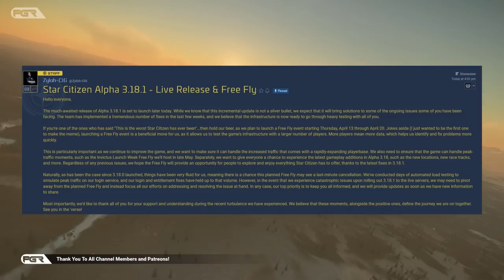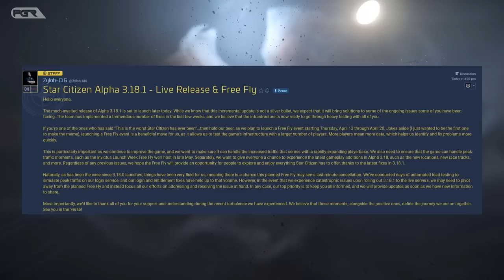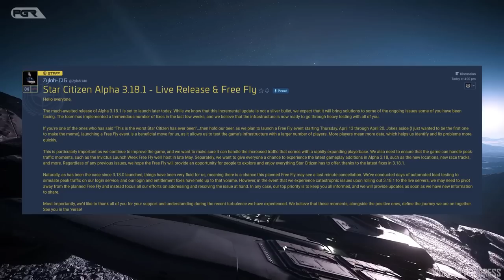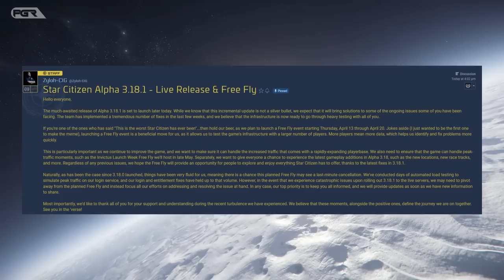Star Citizen 3.18.1 is Going LIVE TODAY With a Free Fly Tomorrow!